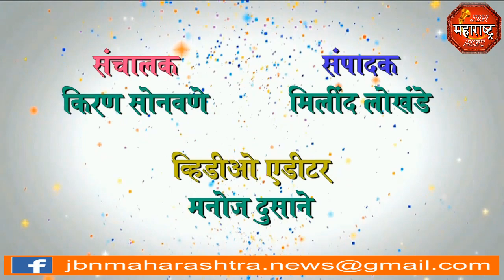jbn maharashtra news jalgaon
ना.गिरीष महाजन यांच्या  हस्ते मोती बिंदु तपासणी शिबिराचे उद्घाटन